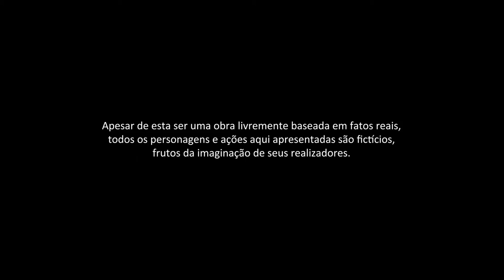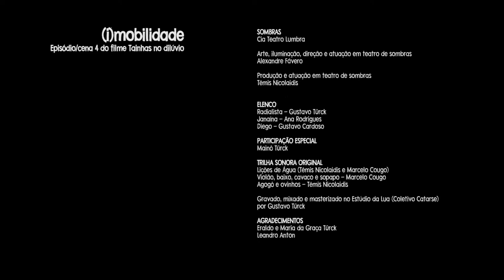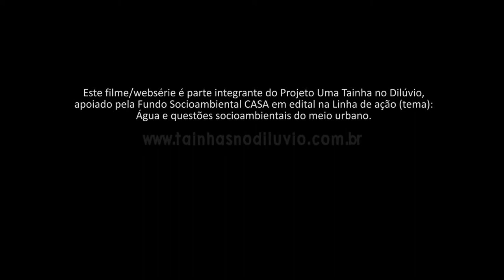Tainhas no Dilúvio - Episódio 4: (i)mobilidade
Websérie - 2018 - 5'19''

Este filme/websérie é parte integrante do Projeto Uma Tainha no Dilúvio, apoiado pela Fundo Socioambiental CASA em edital na Linha de ação (tema): Água e questões socioambientais do meio urbano.

Sinopse:
O meio ambiente em uma cidade grande – até mesmo média – nunca é prioridade. Praticamente todas têm pelo menos um rio que a atravessa ou que a faz margem, e todas estas despejam seus dejetos no mesmo. O tempo vai passando, a cidade crescendo, “urbanizando”, e as reclamações não são mais sobre a poluição do rio ou do riacho, mas do valão, do esgoto a céu aberto. Ninguém mais lembra que ali pode ter – e tem! – vida.

Mas como perceber essa paisagem por detrás de um volante? Como contemplar uma possível beleza nos últimos suspiros da vida em águas encarnadas de esgoto químico, se o vai e vem frenético dos seres motorizados dá caminhos certos bem longe da natureza?

A singeleza de um caminhar e de um andar de bicicleta pode, sim, mudar as cidades, realçar a percepção de quem ouve, ao invés das buzinas das rádios que vendem uma vida hermética e clean, o ar passando, a água correndo e, sim, até mesmo a sinfonia dos motores se somando à orquestra natural que resiste em tocar.

Ficha técnica:

EQUIPE AUDIOVISUAL (COLETIVO CATARSE E CINEHIBISCO)

Roteiro
Cinehibisco

Têmis Nicolaidis

Produção
Jefferson Pinheiro

Figurinos
Gustavo Cardoso e Paula Cardoso

Estela Nicolaidis Cardoso
Leandro Silva
Mário Pirata

Direção
Gustavo Türck

Assistência de direção e operação de Câmera
Billy Valdez

Som direto
Marcelo Cougo

Têmis Nicolaidis

Edição e finalização de som
Gustavo Türck

TRILHA SONORA

Delírio Urbano
Composição: Marcelo Cougo
Xilofones: Daniel Lemos e Marcelo Cougo
Gravação: Daniel Lemos

Lições de Água (Têmis Nicolaidis e Marcelo Cougo)
Violão, cavaco, baixo e sopapo - Marcelo Cougo
Agogô e ovinhos - Têmis NIcolaidis
Gravado, mixado e masterizado no Estúdio da Lua (Coletivo Catarse) por Gustavo Türck

SOMBRAS
Cia Teatro Lumbra

Arte, iluminação, direção e atuação em teatro de sombras
Alexandre Fávero

Produção e atuação em teatro de sombras
Têmis Nicolaidis

SITE E COMUNICAÇÃO
Têmis Nicolaidis

ELENCO
Janaína
Ana Rodrigues

Diego
Gustavo Cardoso

Bia
Camila Galarza

Yeda
Nena Ainhoren

Locutor
Gustavo Türck

Ouvinte
Ana Lúcia Valdez Poletto

Mara Bodosa
Têmis Nicolaidis

Pescador
Mário Pirata

Fiscais
Leandro Silva e Marcelo Pistoja

Zé da Terreira, como ele mesmo

Leonardo Melgarejo, como ele mesmo

Participação especial
Mainô Türck

MONTAGEM DA CISTERNA
Ana de Carli

AGRADECIMENTOS
Ana de Carli, Roberta Darkiewicz e Maura Rodrigues
Cris Cubas e Rafael Sarmento
Carla Araújo, Junior Cunha e Vinícius Cunha
Graça e Eraldo Türck
Leandro Anton
2nd Chance Brechó
Estela Nicolaidis Cardoso
Aline Ferraz e Antu Tahiel Ferraz Leite